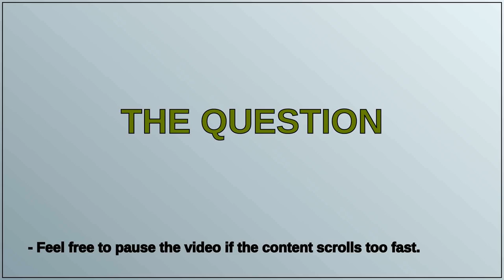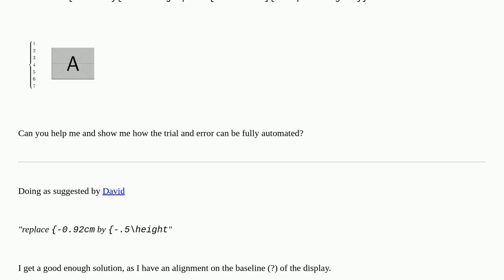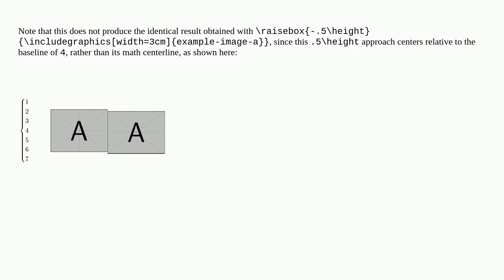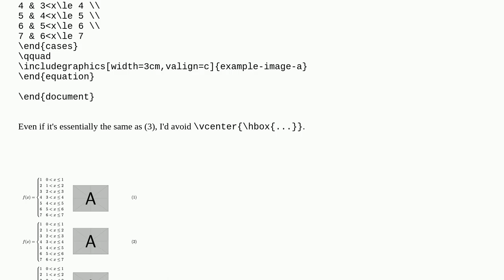Tex: Vertical alignment of display and image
Vertical alignment of display and image

A special thanks goes out to the community

  vertical-alignment